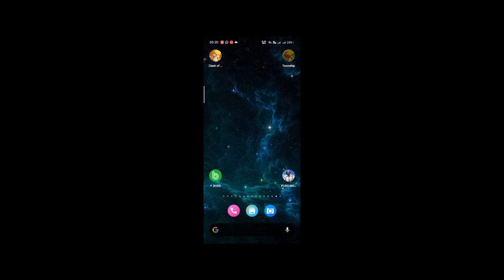Exploring the Vibrant World of Township: A Gameplay Adventure!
Join us on an exciting adventure as we dive into the colorful and lively world of Township! In this gameplay video, we'll explore the various aspects of the game, from managing resources to constructing buildings and expanding our town. Township offers a unique blend of city-building and farming simulation, where players can unleash their creativity and create a thriving community. Get ready to immerse yourself in a visually stunning world filled with charming characters, engaging quests, and endless opportunities for growth.